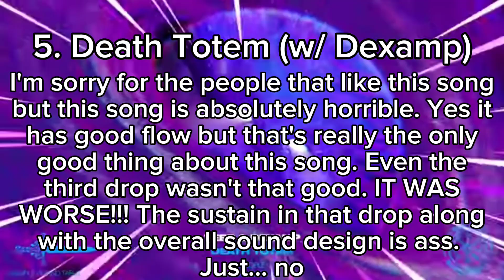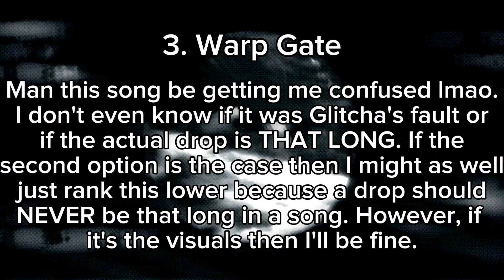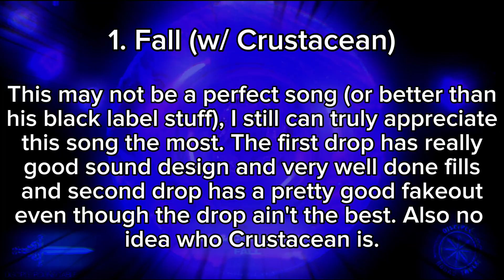Ranking VEER - Warp Gate EP